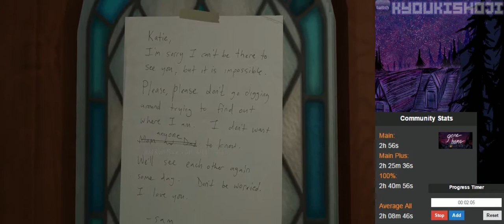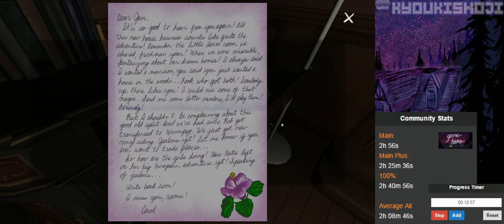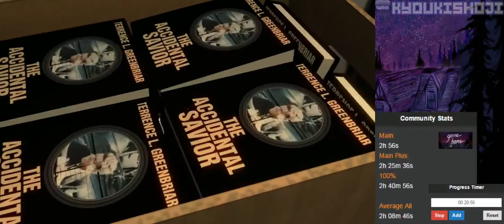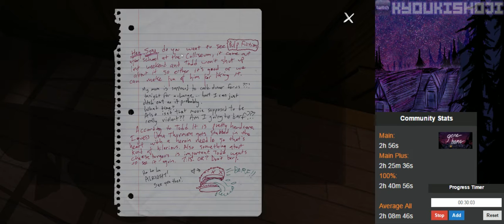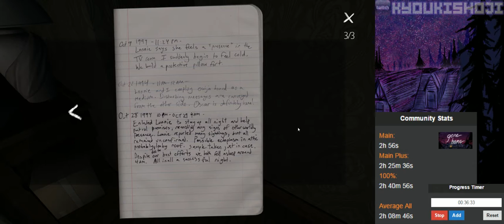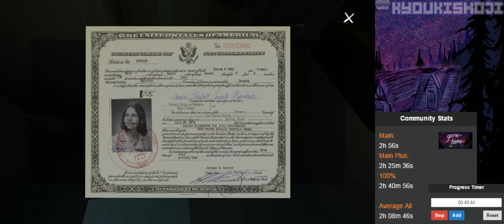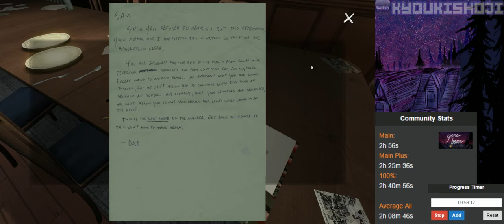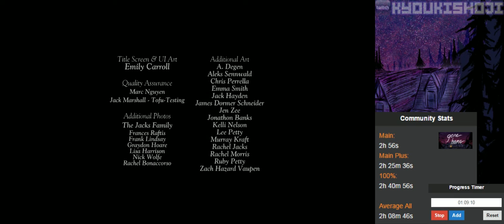Gone Home (PC) [1/1]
Gone Home
PC | Steam